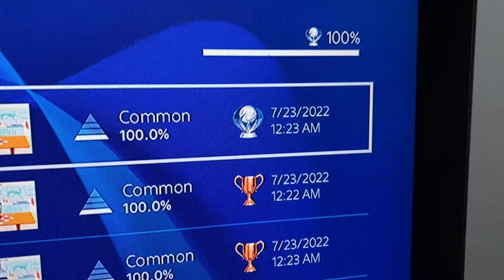PS4 Trophy Hunting 1,334th Platinum:The Jumping Burger Turbo!